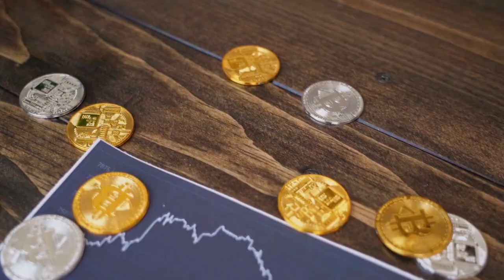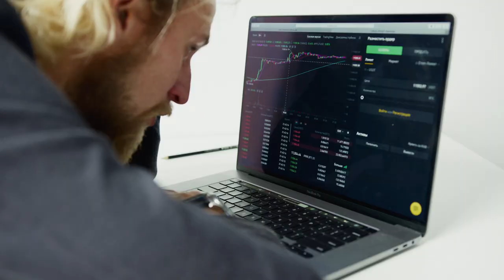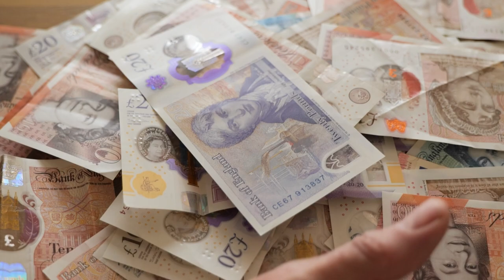A ECONOMIA MUNDIAL ESTÁ MORRENDO!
Com a Libra despencando e a intervenção do governo os britânicos estão correndo para o Bitcoin.